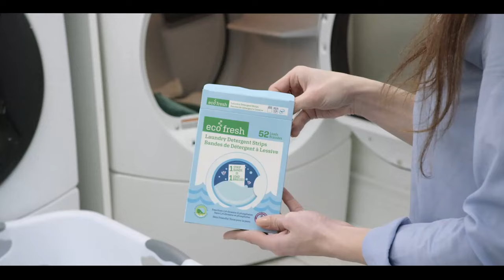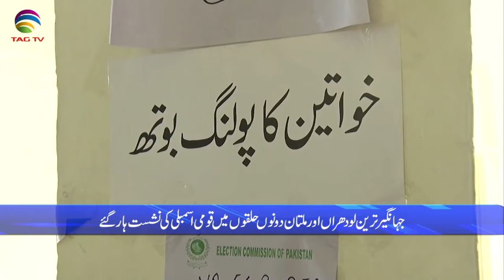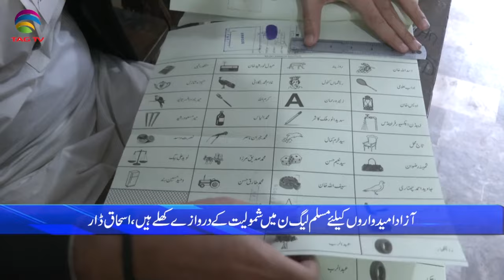Pakistan News Bulletin with Nimra Kawal - Feb 09, 2024